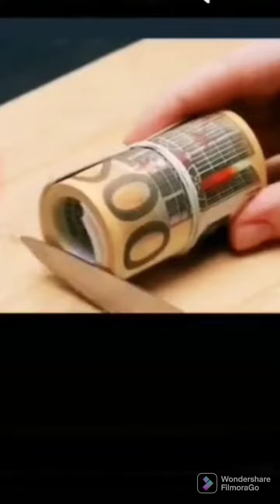how to make money كيف تصنع المصارى